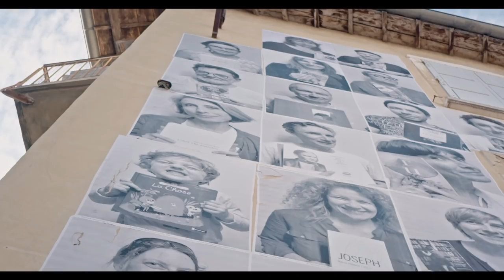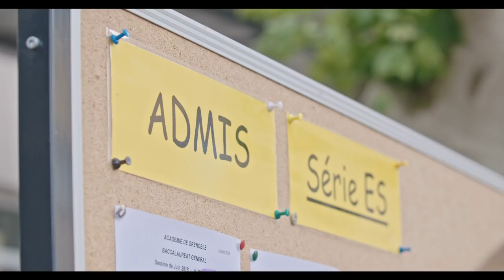19 Regards sur Romans-sur-Isère